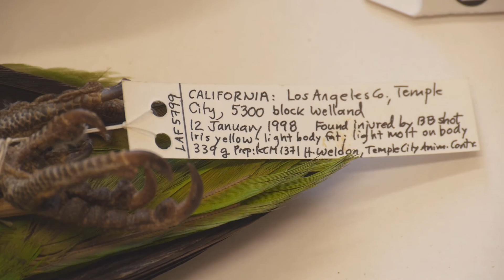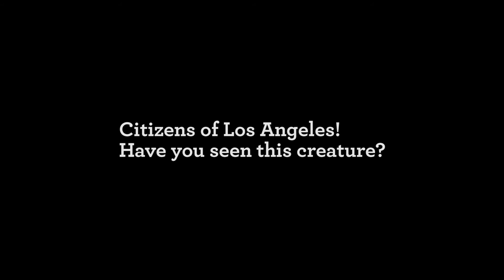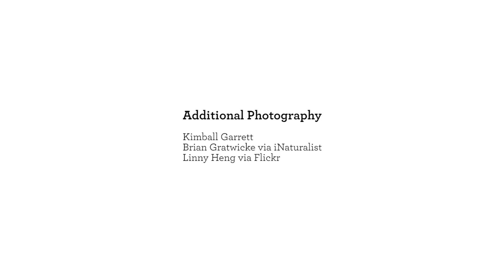Curiosity Show Ep. 9: Flocks over Los Angeles, featuring Kimball Garrett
In Los Angeles, the city mixes with nature, and flying above it all are our many urban birds.  Our natives are joined by introduced species, including flocks of bright squawking parrots.  Escaped from the pet trade and living on introduced fruit, they are a perfect example of how nature mixes with the city. Ornithology collections manager Kimball Garrett shows us some examples of these rowdy residents.